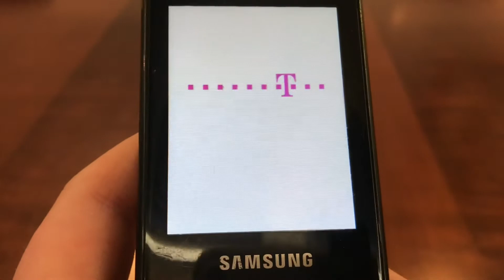Samsung GT-E2600 (T - Mobile) - On & Off